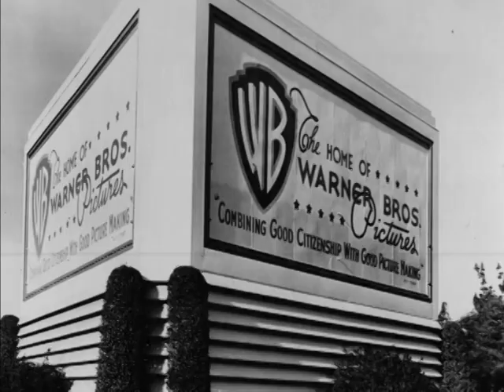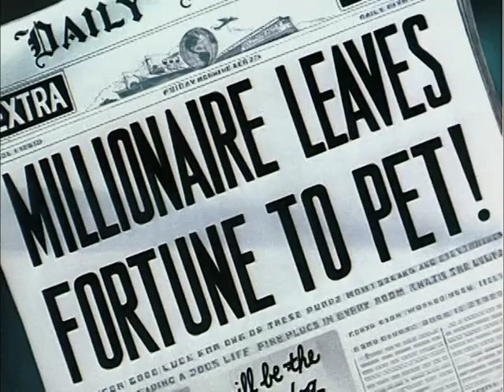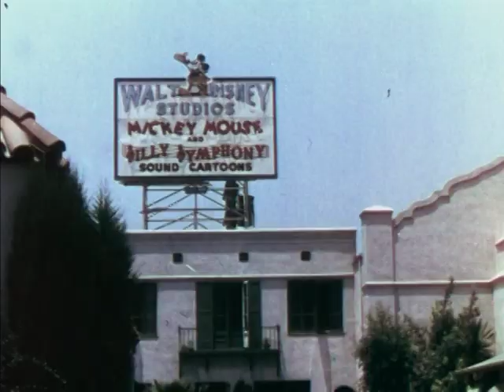Tex Avery's Droopy: A Laugh Back Documentary (2007)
Taken from a Droopy DVD